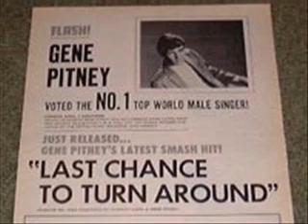Gene Pitney - Garden Of Love